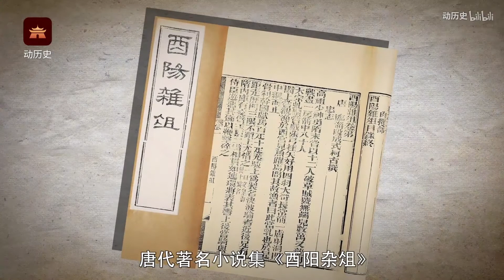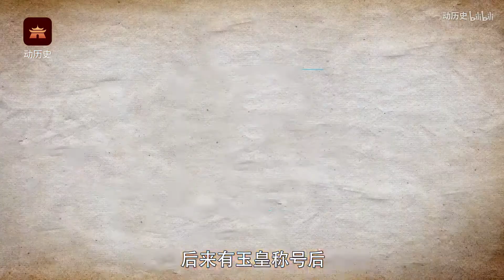【动历史】【补档】玉皇大帝凭啥当上天界领袖？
在小说《西游记》中，玉皇大帝的形象非常不堪，所以孙猴子要革天庭的命，引起很多读者的同情：这玉帝何德何能啊！？（原创团队：【文本】王北静、【动画】黄新才、【配音】孟磊）